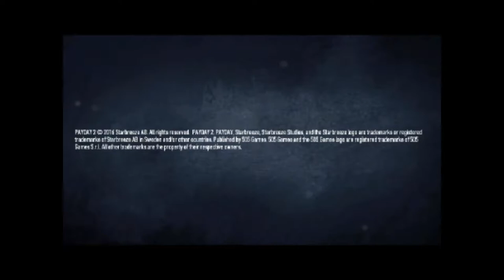PayDay 2 #28 Did Things Get Easier?